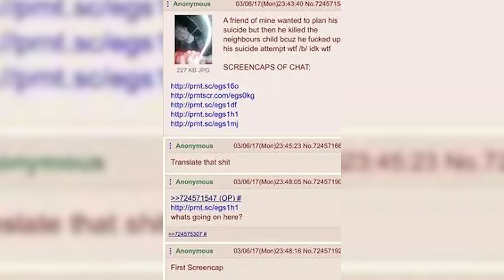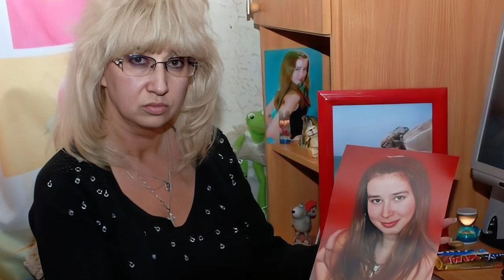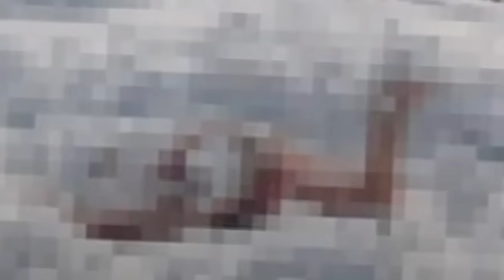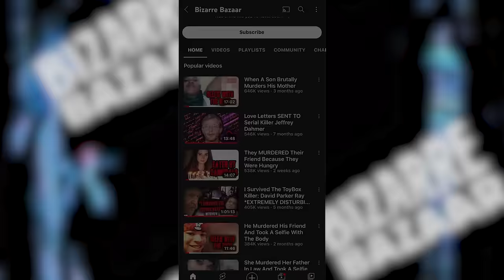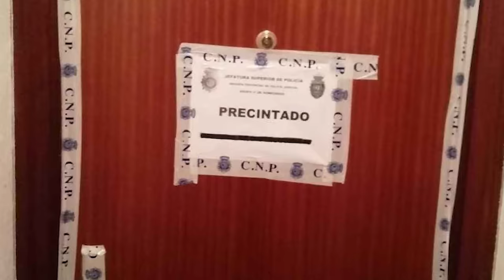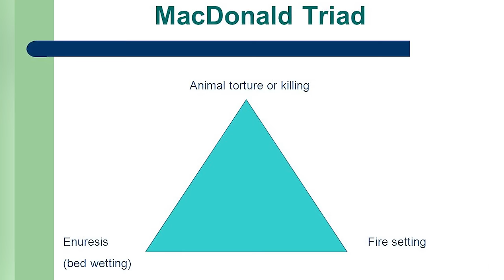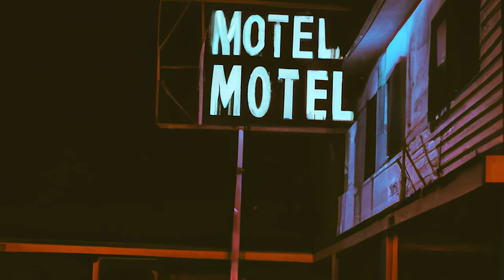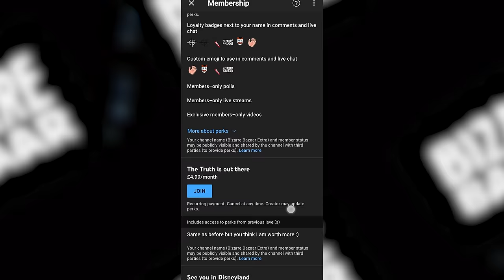3 HOUR TRUE CRIME COMPILATION | 9 Cases From Around The World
3 HOUR TRUE CRIME COMPILATION | 9 Cases From Around The World